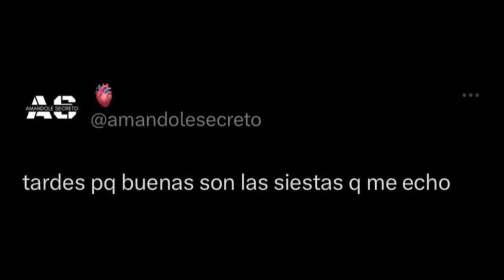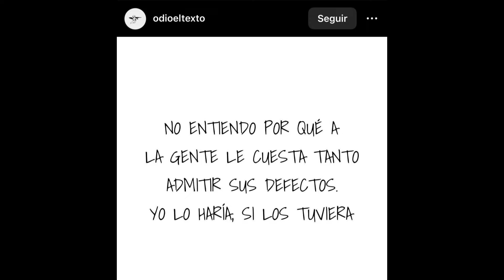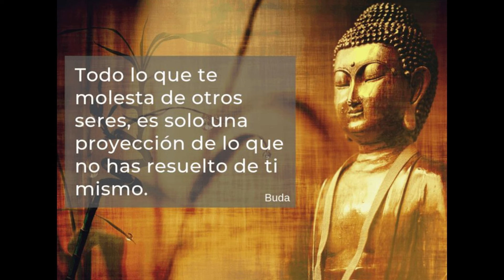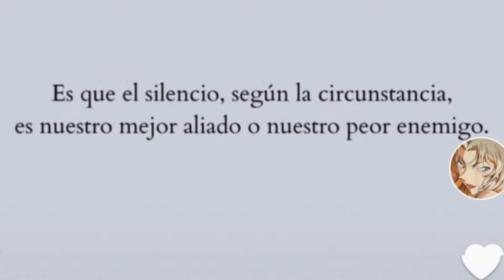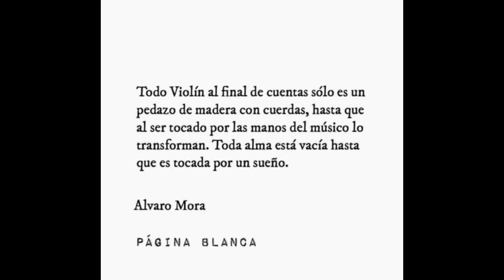FRASES QUE ME RECUERDAN A LOS PERSONAJES DE DETECTIVE CONAN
Hola a todos guapísimos y guapísimas! Jesucristo resucitó un domingo, pues hoy domingo de resurrección Flor Carmesí también. Espero que lo disfrutéis y lo dicho, si pensáis algo diferente decídmelo!! Siempre viene bien escuchar otras opiniones y aprender de vosotros otros puntos de vista. Si queréis segunda parte hacédmelo saber y a vuestras ordenes.

Pues nada espero estar pronto por aquí y un besitooo mu grande